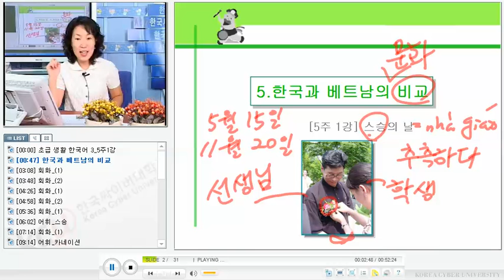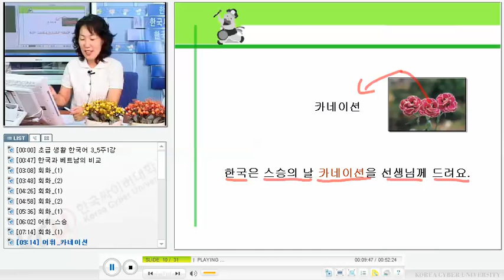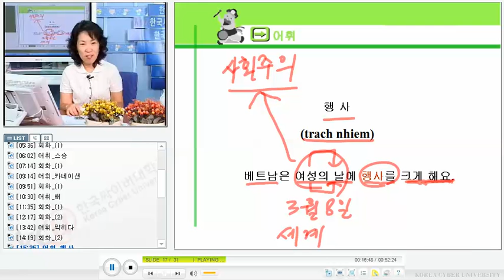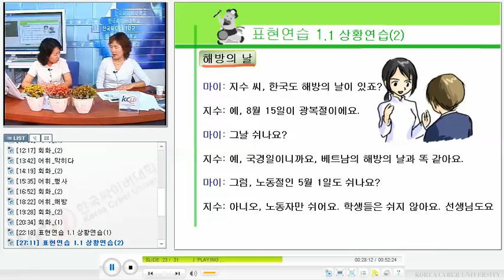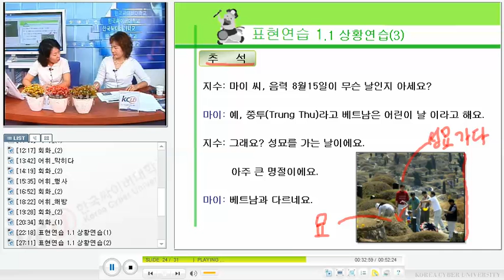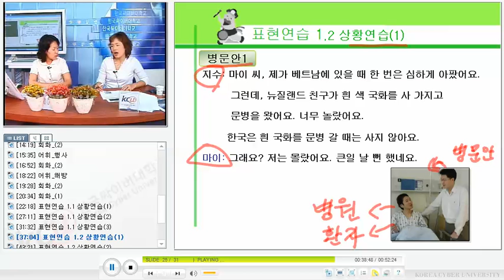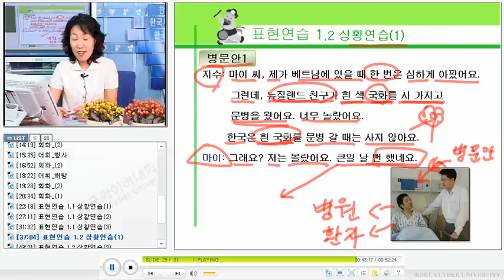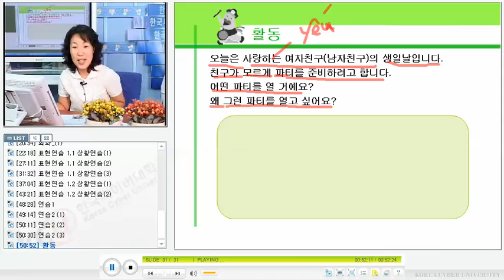베트남 한국어 회화 - KCV Practical Korean Conversation for Vietnamese 1313